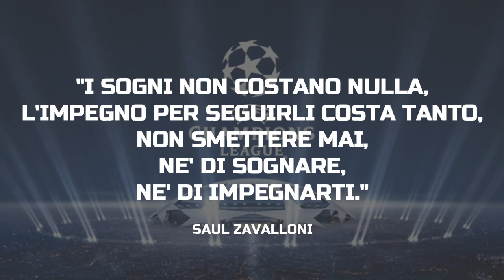Piacentini Matteo - Presentazione Alpha Performance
Questo video riguarda Piacentini Matteo - Presentazione Alpha Performance